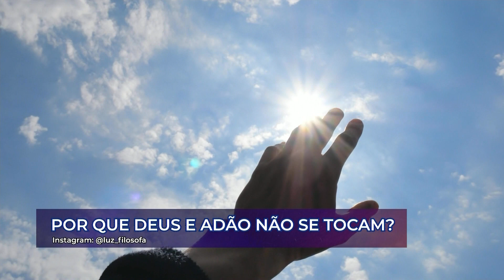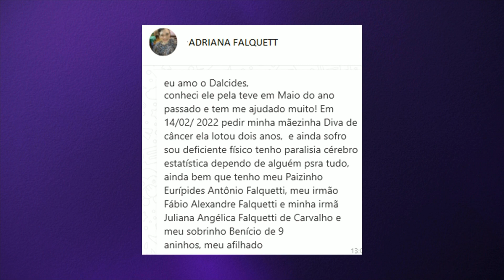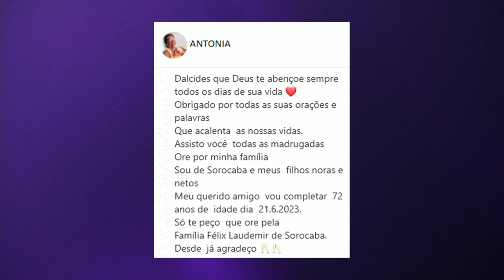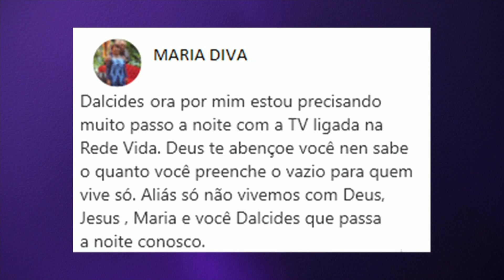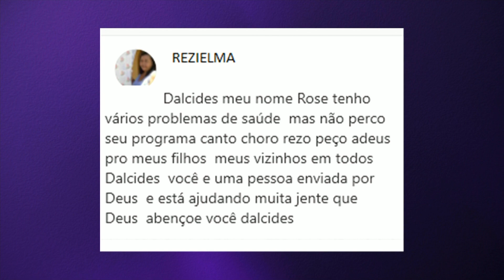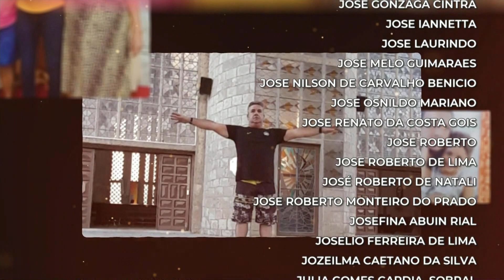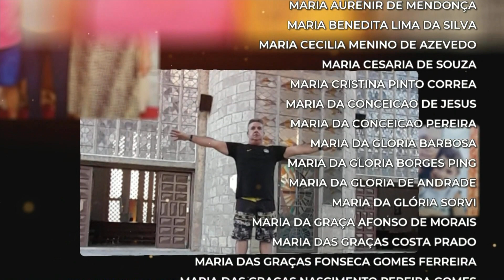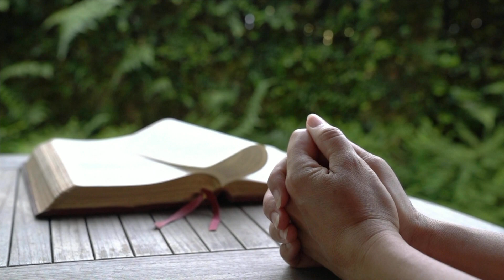Conta Comigo – 13/06/23 – Parte 2